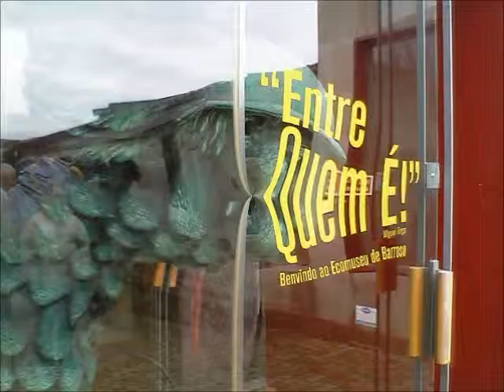FRIDAY 13th JANUARY MONTALEGRE - PORTUGAL - WELCOMED THOUSANDS OF NATIONAL AND FOREIGN TOURISTS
SEA MONSTERS FROM THE LISBON EXPO 98, WERE RECENTLY SHOWN AT MONTALEGRE, IN THE NORTH EAST PART OF PORTUGAL, KNOWN AS TRAS-OS-MONTES.

THIS IS THE FIRST TIME THESE MONSTERS HAVE SEEN THE LIGHT OF DAY SINCE 2008.

THEIR 2012 APPEARANCE BEGAN, AS THOUGH TO EXORCISE THE BAD LUCK

TRADITIONALLY ASSOCIATED WITH 'FRIDAY 13th'.  THIS FRIDAY 13th JANUARY MONTALEGRE WELCOMED THOUSANDS OF NATIONAL AND FOREIGN TOURISTS WHO CAME TO MINGLE WITH THE PROCESSIONS OF WITCHES, DEVILS AND MONSTERS THAT HAUNTED EVERY CORNER OF THE TOWN.

FOR THE MONSTERS THIS WAS A KIND OF HOMECOMING, GIVEN THAT THEY WERE INSPIRED BY THE RICH MITHOLOGY THAT PERPETUATES IN THIS PART OF PORTUGAL.  TRÁS-OS-MONTES, OR THE LANDS BEHIND THE MONTAINS, IS THE REGION WHERE A FAMOUS PRIEST, PADRE FONTES, CULTIVATED PAGAN AND ANCESTRAL FOLK MITHOLOGY FESTIVALS COINCIDING WITH DAYS ON WHICH THE THIRTEENTH DAY FALLS ON A FRIDAY.  THE COMBINATION OF PAGANISM AND CONSERVATIVE CHURCH HIERARCHIE IS REMENISCENT OF 'DAY OF THE DEAD' FESTIVALS CELEBRATED, PARTICULARY IN LATIN AMERICA.

MONTALEGRO'S FESTIVAL THIS MONTH WAS BEAUTIFUL AND CREATIVE, FEATURING MAGICAL ASPECTS OF OTHERWORLDLY AND UNDERWORLDLY DELIGHTS.  I HOPE MY MONSTERS APPRECIATED 'COMING HOME' TO THIS PLACE AND WILL CONTINUE TO GIVE PLEASURE HERE, BOTH TO LOCAL PEOPLE AND VISITORS.
About Friday 13th
In numerology, the number twelve is considered the number of completeness, as reflected in the twelve months of the year, twelve hours of the clock, twelve gods of Olympus, twelve tribes of Israel, twelve Apostles of Jesus, the 12 Descendants of Muhammad Imams, etc., whereas the number thirteen was considered irregular, transgressing this completeness. There is also a superstition, thought by some to derive from the Last Supper or a Norse myth, that having thirteen people seated at a table will result in the death of one of the diners.
 Friday has been considered an unlucky day at least since the 14th century's The Canterbury Tales, and many other professions have regarded Friday as an unlucky day to undertake journeys, begin new projects or deploy releases in production. Black Friday has been associated with stock market crashes and other disasters since the 1800s, It has also been suggested that Friday has been considered an unlucky day because, according to Christian scripture and tradition, Jesus was crucified on a Friday.
The connection between the Friday the 13th superstition and the Knights Templar was popularized in the 2003 novel The Da Vinci Code. However, experts agree that this is a relatively recent correlation, and most likely a modern-day invention. Although according to many Freemasons, this date corresponds with the slaughtering of the Knights Templar by the Church